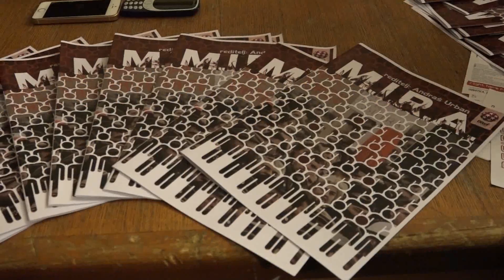2019.11.24. - Elkezdődött a Desiré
Az első napon a közönség megtekinthette a belgrádi Bitef Színház M.I.R.A. című előadását a Jadran színpadon, amelyet Urbán András rendezett.